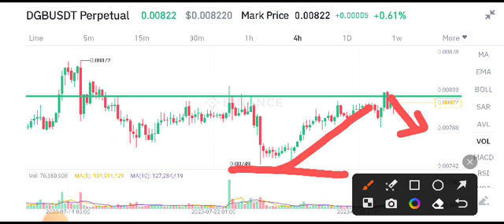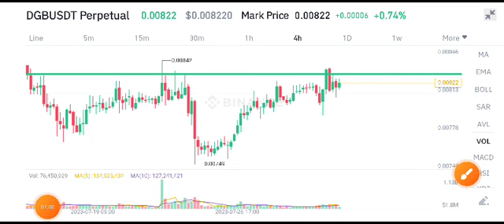Digibyte Today News! DGB Price Prediction